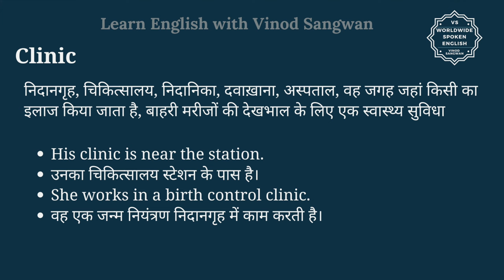Clinic meaning in Hindi | Clinic ka kya matlab hota hai | online English speaking classes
इस वीडियो में आप Clinic का हिंदी में मतलब समझेंगे और साथ में Clinic का pronunciation भी सीखेंगें यानि की आप Clinic के अर्थ के साथ साथ ये भी सीखेंगें की Clinic को कैसे बोले या Clinic को बोलने का सही तरीका क्या है |

तो बस एक मिनट में सीखिए Clinic को|
Let’s learn Hindi Meaning of Clinic in detail.

Clinic का हिंदी में अर्थ होता है
निदानगृह, चिकित्सालय, निदानिका, दवाख़ाना, अस्पताल, वह जगह जहां किसी का इलाज किया जाता है, बाहरी मरीजों की देखभाल के लिए एक स्वास्थ्य सुविधा

Clinic को इन उदाहरणों से और अच्छे से समझ सकते हैं
His clinic is near the station.
उनका चिकित्सालय स्टेशन के पास है।
She works in a birth control clinic.
वह एक जन्म नियंत्रण निदानगृह में काम करती है।